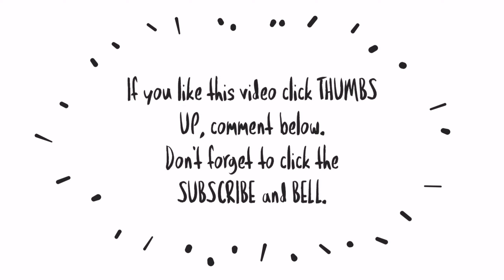DAILY VLOG: SWIMMING MUNA! MAY NAG-POOP 💩 SA POOL 🙈 + FOODTRIP WITH PINK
Day in the life of Ice Detoizkie

👋Hi everyone!

Camera: Huawei Mate20 Pro
Thumbnail: Canva app
Video editor: Kinemaster app & Animated Text app

❤ lots,
Ice

mommyvloggerph
mommyvlog
motherhoodvlog
pinaymom
momsph
Filipinamom
mommytips
mommytime
momsinpinas
mommyph
Youtubermom
vloggingmom
youngmom
momshie
cleanwithme
cleaningmotivation
cleaningvlogs
Cleanwithmephilippines
barterphilippines
windowshopping
onlinewindowshopping
haul
tryon
Unboxing
Productreview
collab
prpackage
prpadala
ice Detoizkie Vlogs
Ice Detoizkie
Living with extended family
Simpleng buhay
Shopee PH Ambassador
Shopee Ambassador